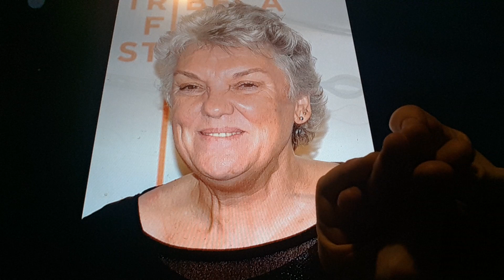Horacio the handsnake - Tyne Daly